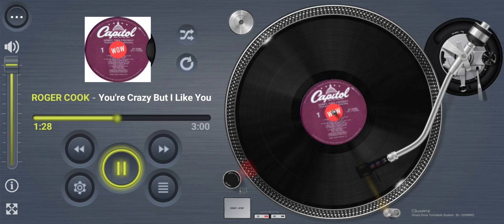ROGER COOK & LINDA HART You're Crazy But I Like You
Internet first.

Title: You're Crazy But I Like You

Artist: ROGER COOK & LINDA HART

Format: LP

Label: Capitol/EMI ST 12160

Year: 1981

Composer: F. Musker, D. Bugatti

Footnote:

Here’s Roger Cook with Linda Hart performing “You're Crazy But I Like You”. From the soundtrack to the film ‘Honky Tonk Freeway”. Produced by George Martin, releases way back in 1981 on Capitol/EMI records. Roger also performed from the film his own composition “Years From Now”. A song that also gave Dennis Locorriere's group Dr. Hook their last chart hit in 1980.